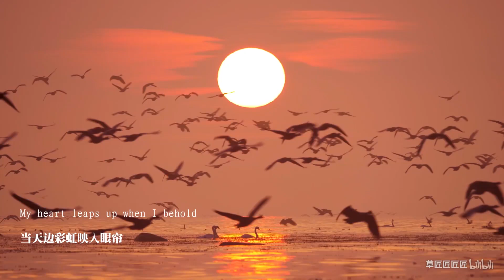【草匠】剪辑小白必看！手机/电脑？怎么有创意？怎样转场？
微博：草匠匠匠匠
经验心得分享
比屁股心心~